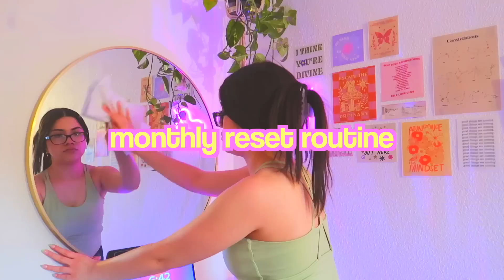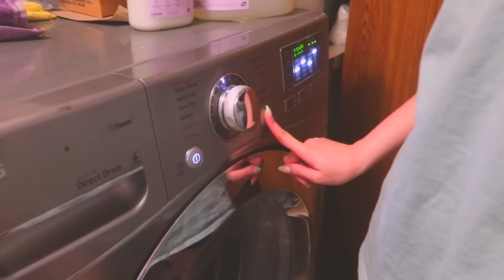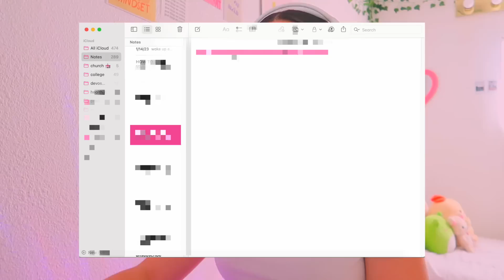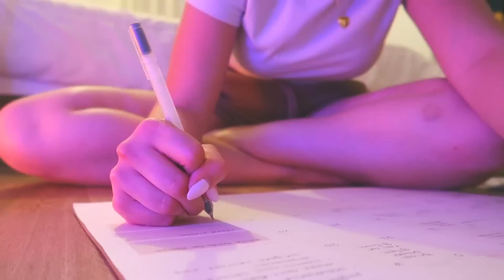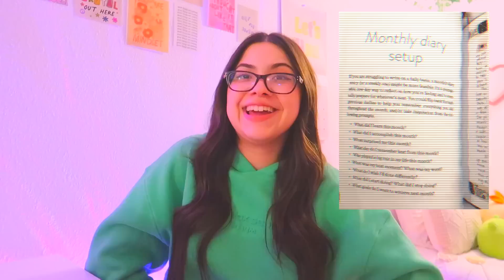monthly reset routine! deep cleaning, organizing, journaling & setting goals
hi babes! welcome to my *updated* monthly reset routine

in this vlog i try to get my life together after coming out of a depressive episode. in efforts to feel motivated and productive again i do some spring cleaning, reorganizing, a closet clean out, run errands, planning, set goals for the month of may, journal & try my best to organize my life! i hope this motivates you:)

*:･ﾟ✧*:･ﾟ✧
faq
⊹  age - 21
⊹  ethnicity - hispanic

links
~ ♡ amazon store front (everything i got from amazon!!)

xoxo,
adriana

☺︎ reminder: YOU ARE WORTHY ☺︎